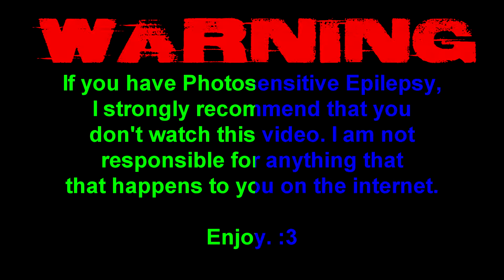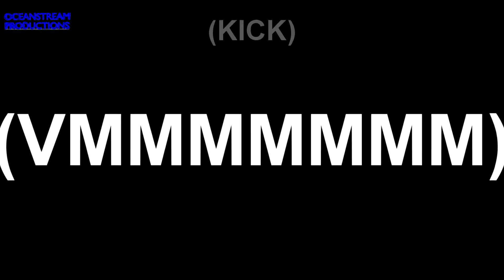Birdy Nam Nam - "Goin' In (Skrillex "Goin' Hard" Mix)" // LYRICS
This will be the last dubstep lyrics I release. THIS YEAR!

And it's the last one made on my old HP Pavilion 500-119ea.

NEW COMPUTER FOR CHRISTMAS!

Anyway, this was suggested by Demon Flavoured Lemon. (Also the guy who helped me pick out the parts for my new computer!)